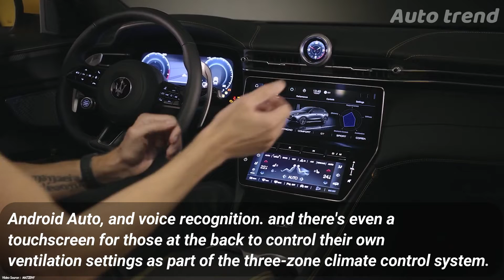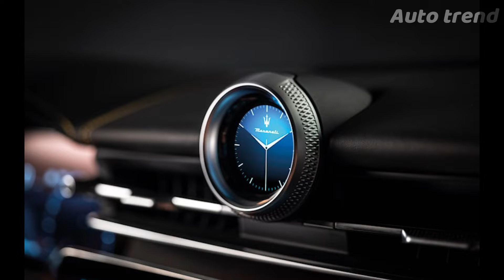2023 Maserati Grecale Specs and Details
The covers have just come out of the Maserati Grecale, a premium performance SUV that will take the fight straight to the Porsche Macan. Topping the range is the Grecale Trofeo which comes with a powerful 3.0 liter Nettuno V6 engine based on that of the MC20. With 523 horsepower, it is significantly more powerful than the Macan GTS. Usually automakers keep us waiting for the faster versions of new reveals, but we're glad the Grecale Trofeo is coming alongside more accessible versions of the crossover. Other changes to the Trofeo variant include a widened track, standard air suspension and a hyper-responsive Corsa mode.